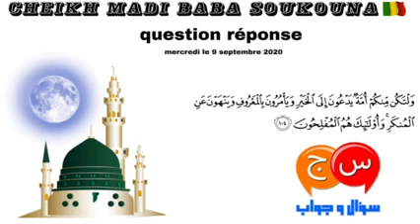Cheikh Madi baba Soukouna Question et réponse